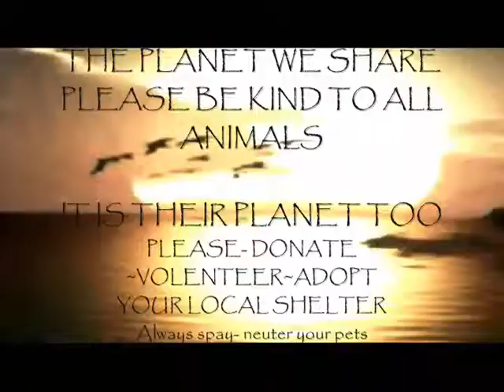THE PLANET WE SHARE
Nature video-- Just to remind us~ That we also have other innocent beings living among us, on this planet that we are obligated to -who have no control over their environment, and or the discretion of humans, and their personal motives and profits-Many animals have already become extinct or close to it. It is something to keep in mind ~For one day our children will be wondering why we didn't do more to preserve the animals and our resources for them to prosper and understand~It is also their planet too as well. Let's all hope that they will be able to enjoy the planet as much as we have-but have learned by then to preserve and protect their Mother Earth in a way -that our last few generations have been ignorant of -for shame. Main Tumblir gifs by headlikanorange-- music by Buddha Lounge series -Achilla-Cape Porcupine--BBC gif tumblirs -MiMi gif tumblir-wildlife tumblir gifs-prelinger archives, snail footage by missnico2010 -video by missnico2010-PLEASE BE KIND TO ANIMALS!!